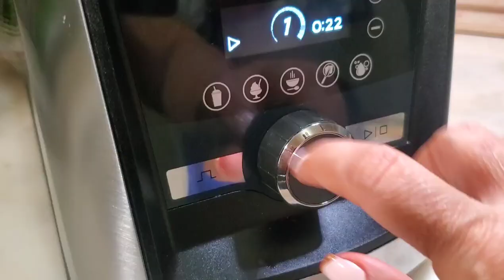Picadillo estilo Jalisco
Sasonador " All purpose"

Spanglish Asador
codigo " Icook10"